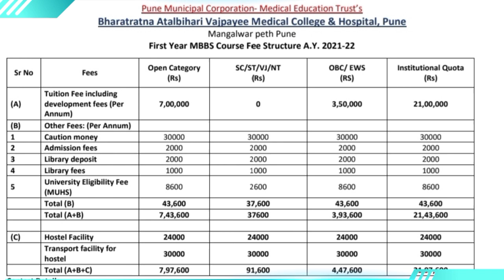New medical College|| atal Bihari Vajpayee mc pune all informations 🥳🤩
Related queries 👉

atal bihari vajpayee medical college pune
atal bihari vajpayee medical college pune  campus
atal bihari vajpayee medical college pune  infrastructure
atal bihari vajpayee medical college pune all details
atal bihari vajpayee medical college pune hostel
atal bihari vajpayee medical college pune  government or private
bams
bamsi
bds
bds song
bds ielts
bhms doctor
bhms
bhms maharashtra
bams maharashtra
mbbs maharashtra
mbbs mahiti
bams scope
ews news
gmc aurangabad
gmc maharashtra
gmc medical college
gmc mumbai
gmc nagpur